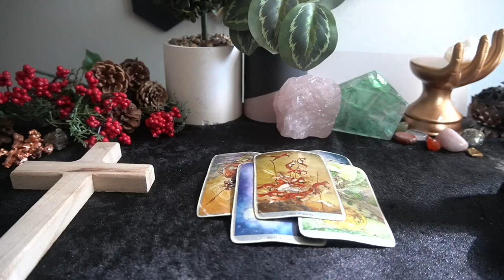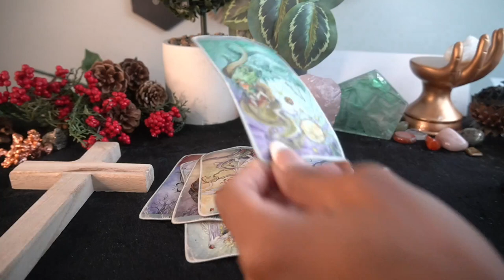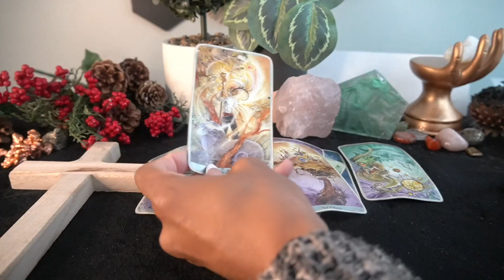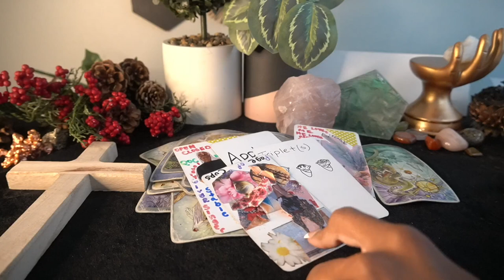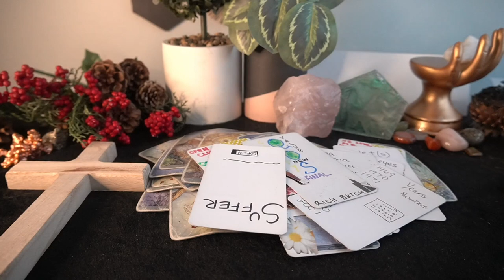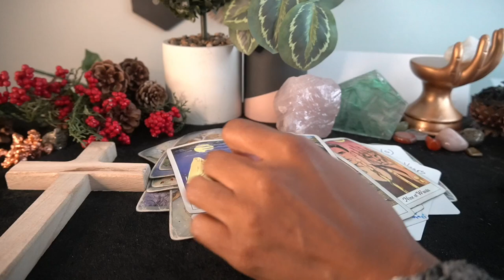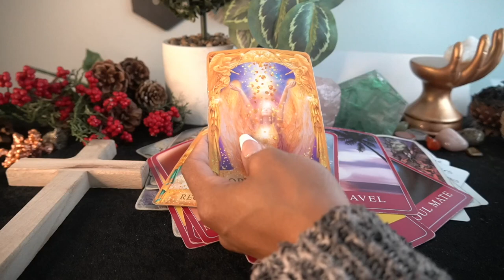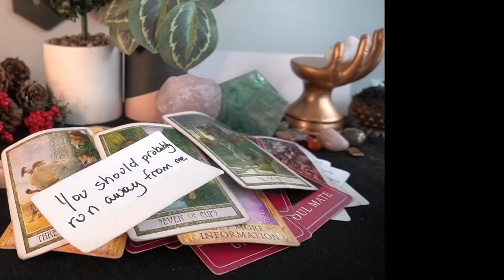AQUARIUS OCT '22 IT'S A LONG READING BUT JUST LISTEN IT GETS GOOD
$25 10 MINUTE/ZOOM READING